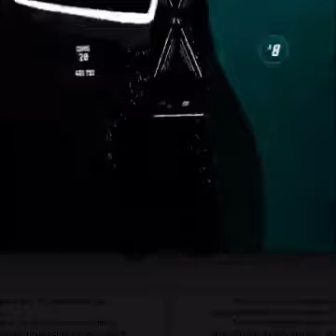My first Beat Saber video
This was filmed on the Meta Quest 2 with NO PC.